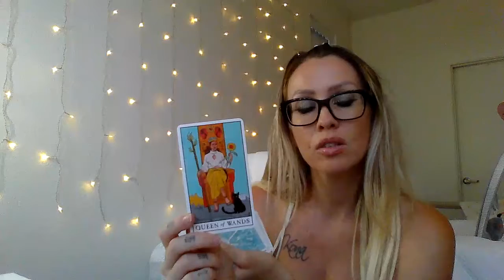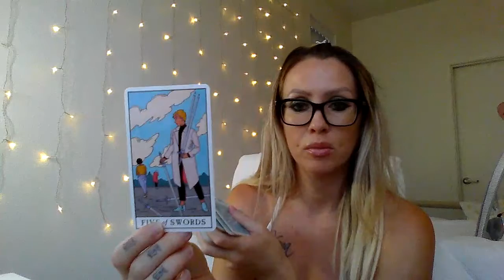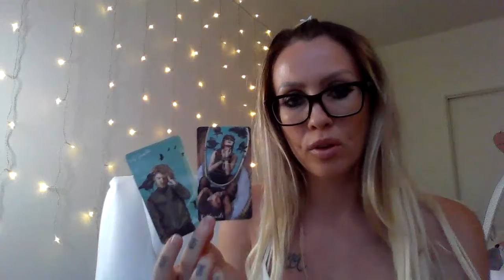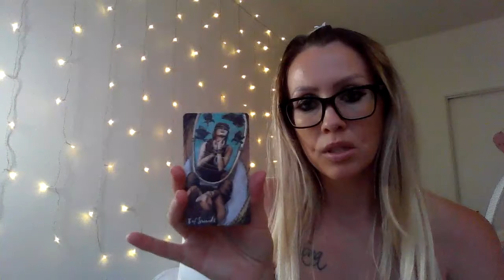LEO - 🦁 Fierce, leaving behind the unwanted 💥